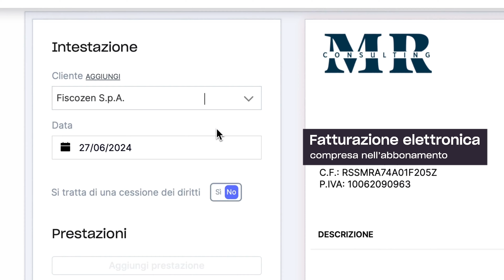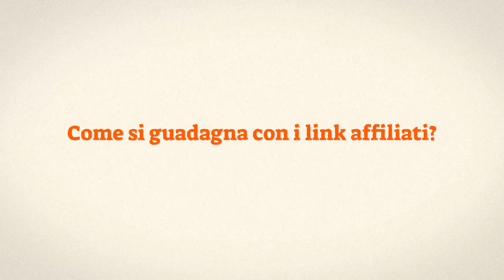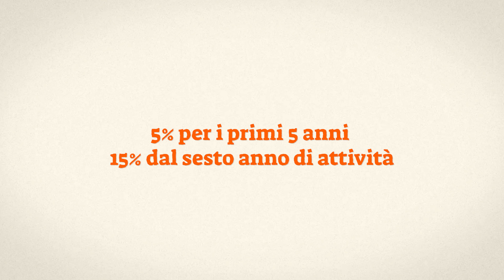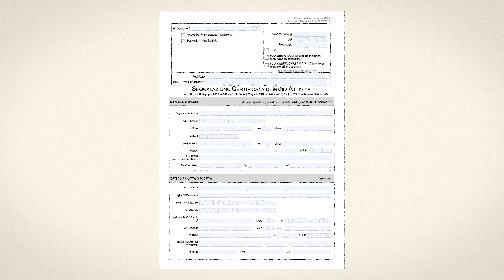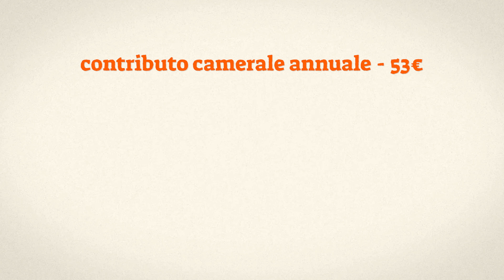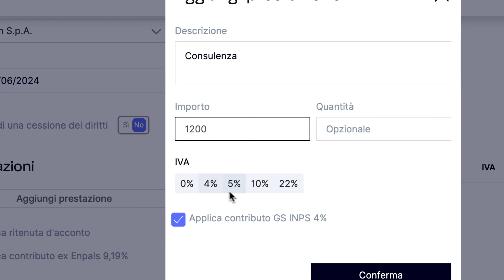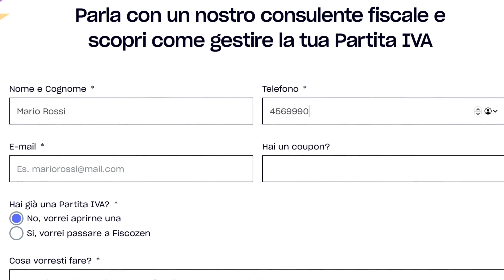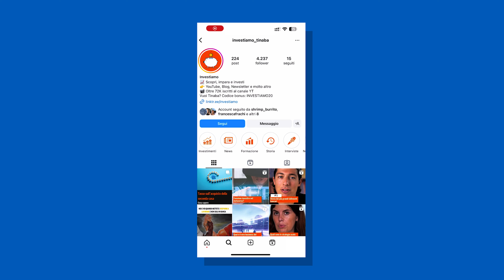Come GUADAGNANO i CONTENT CREATORS sul Web?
Ma come guadagnano i Content Creators e gli influencer? In un primo momento i social network erano stati ideati per aiutare le persone a creare connessioni con amici vicini e lontani e condividere momenti speciali della loro vita.
Negli ultimi anni invece, con l’aumento esponenziale del numero degli iscritti a queste piattaforme, molte aziende si sono rese conto che alcuni dei personaggi più seguiti, ovvero gli influencer, potessero rappresentare una preziosissima vetrina promozionale per i loro prodotti e servizi.

In questo video @ilpuntoeconomico  ce lo racconta nel dettaglio.
Buona Visione 😃

Scadenza al 31 Dicembre*